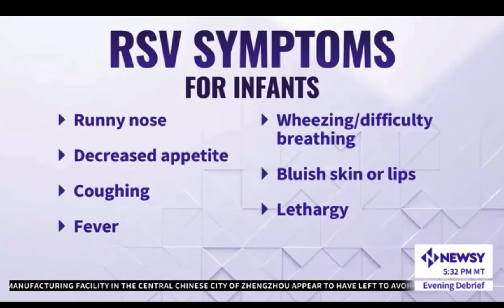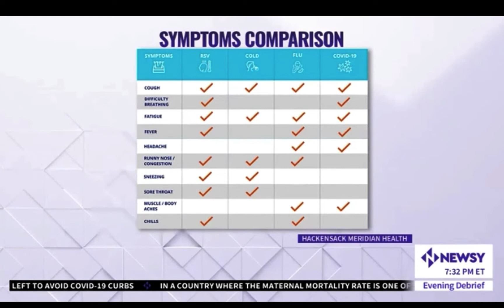Amesh Adalja on Newsy Weekend Debrief 10 30 2022